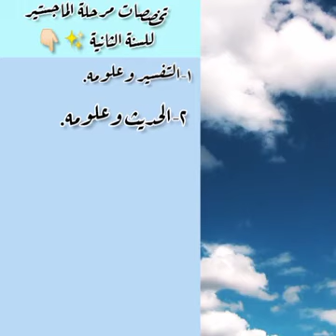لمحة سريعة عن الدراسة في جامعة القرآن العالمية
جامعة مجانيه

دروس قيمه

دروس دينيه